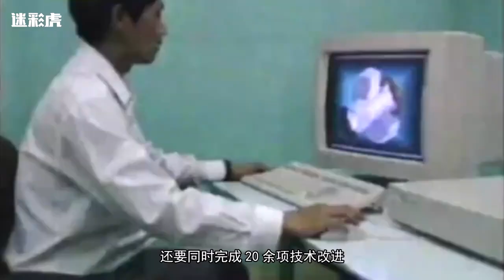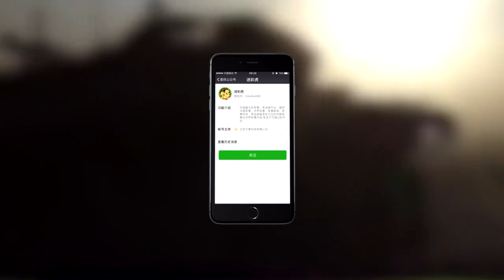一次出口三千辆的国产坦克 泰国靠它打服越军